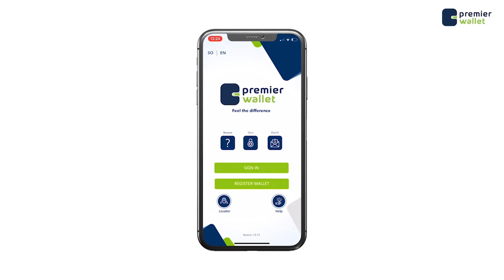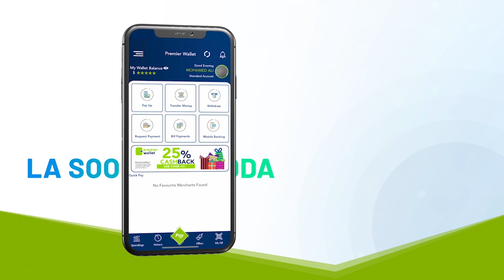Wasiir Dubbe"Cidna ma hor istaagikarto dhismaha wada xiriirisa Muqdisho iyo Afgooye"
Wasiirka Warfaafinta Cismaan Dubbe"Wax ka yar laba KM iyo bar ayaa ka dhiman dhameystirka wadada xiriirisa Muqdisho iyo Afgooye cidna ma hor istaagikarto dhameystirkeeda"